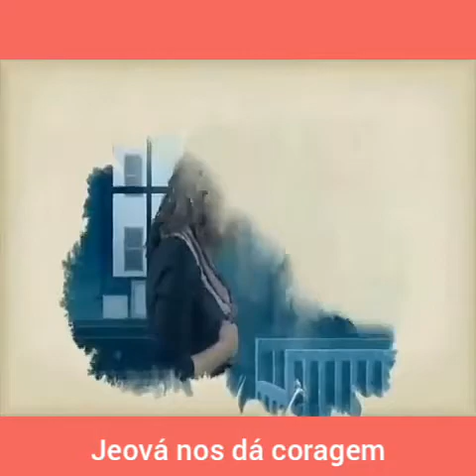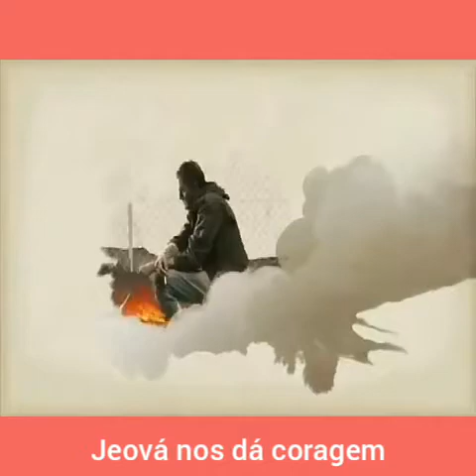Video 1056 - Jeová nos dá coragem!